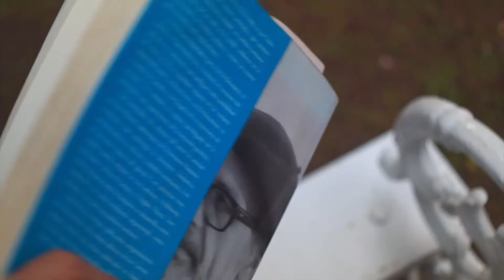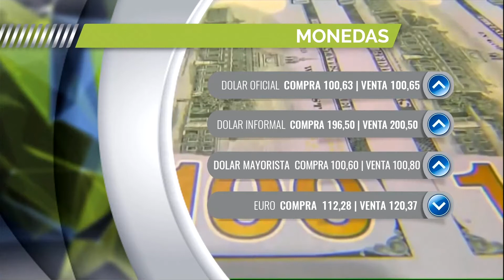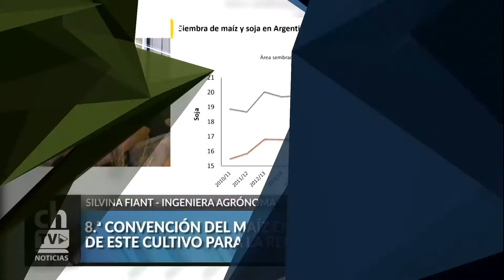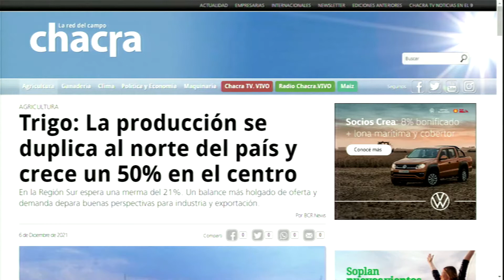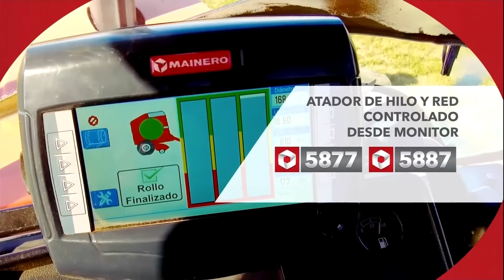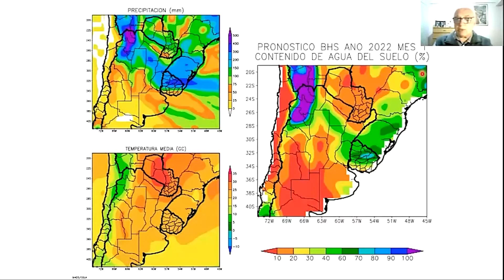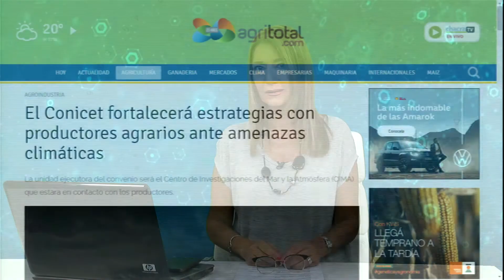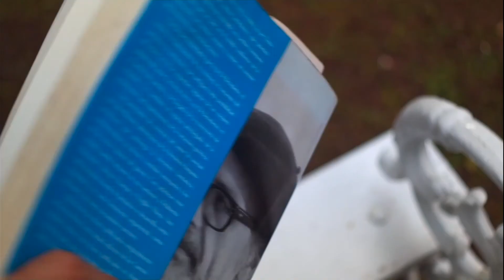CHACRA TV NOTICIAS POR LA NOCHE 06-12-2021